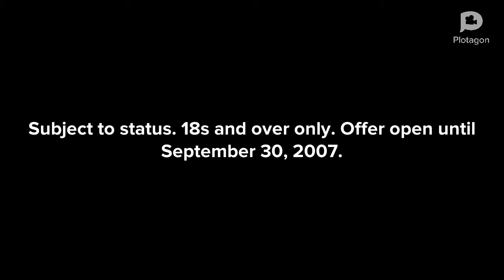Direct Line Advert: Fierce Romance (Plotagon Version)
I enjoyed spending time with Prince John’s daughter, Taylor Price Berridge. And Taylor, if you’re watching this, this is for you.